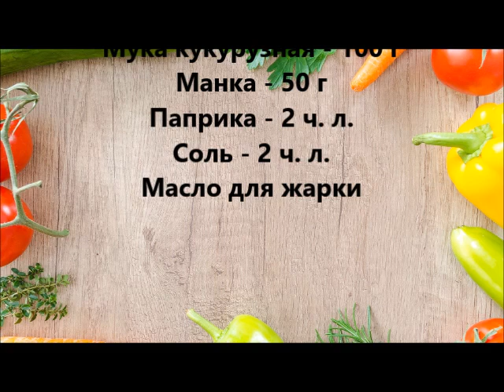Жареные кабачки как чипсы / КолокитАкья тиганитА / Греческая кухня / Просто и вкусно 😋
Часто поступал вопрос как приготовить хрустящие жареные кабачки и я попросила знакомого повара который работает в таверне здесь у нас в Салониках и он мне раскрыл секрет. Сама удивилась что это эти кабачки получается настолько хрустящие и что интересное хруст остаётся надолго.

📜Ингредиенты

📌Кабачки - 2-3 шт средних
📌Мука пшеничная - 100 г
📌Мука кукурузная - 100 г
📌Манка - 50 г

Messenger  📱  Греческая кухня
lnstagram    📱 grecheskaya_kuhnya